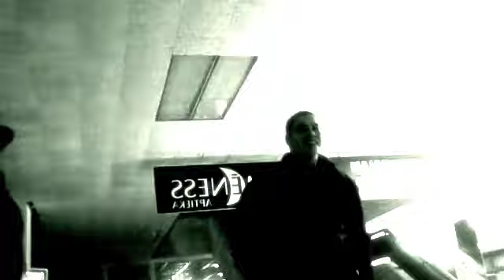PROSTO ZELTUHA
Tātad.. maza filmiņa par zeltiņu ;DDD
nemaz nepieduros un nesaduros ;DD loooooaaaal